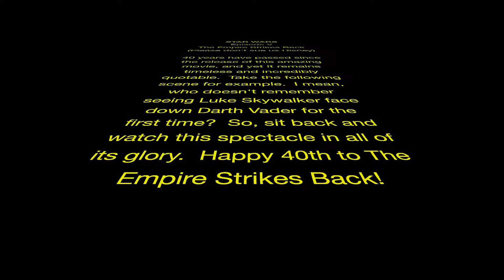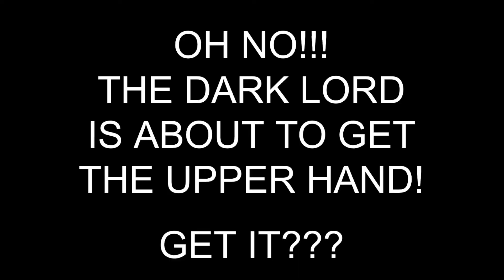The Empire Strikes Back Vitti Version